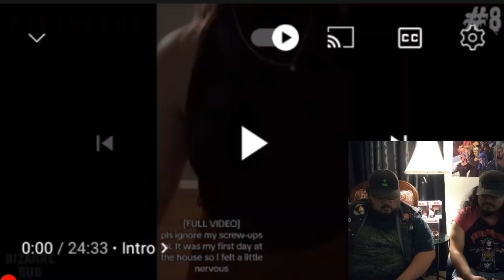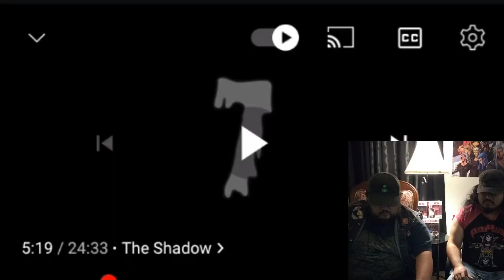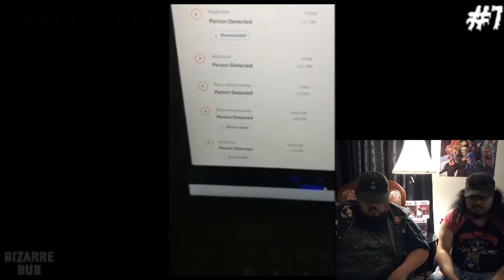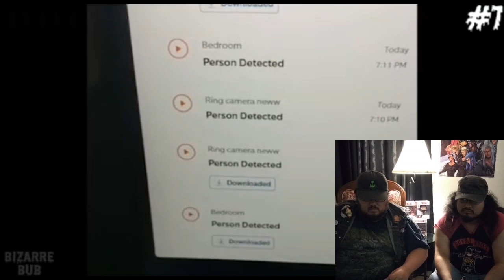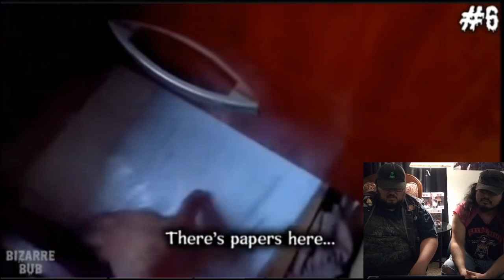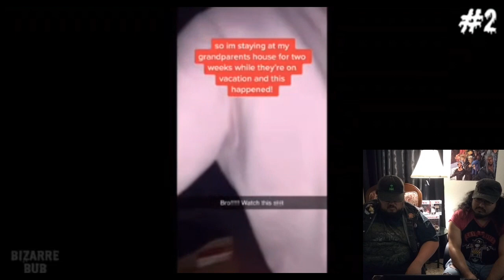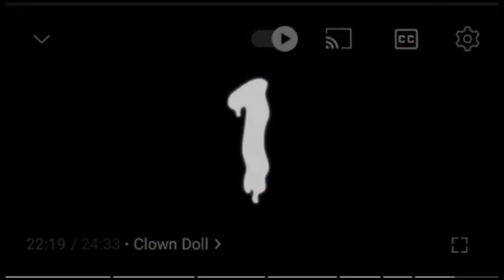BizarreBub ScaryComp.V87 :Beards&Belly'sReacts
We Reacts To Bizarre Bub Comp. V87